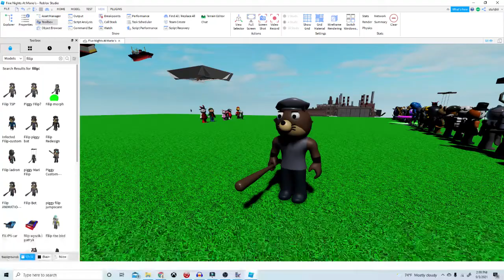Prediction for Piggy Pass Season 2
Pretty soon Piggy Pass Season 1 will end, so I made this video about what I think season 2 could be. Also get all the rewards for season 1 while you can. Also were close to 10 Billion Visits in Piggy, lets try get Piggy to 10B Visits.